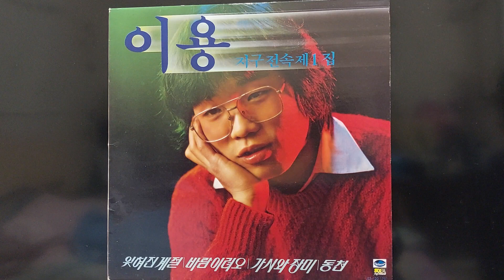LP음반으로 음악듣기 잊혀진 계절(이용)7080가요 가을노래 시월의 마지막밤#LP는,직직 거리는것도,음악이다